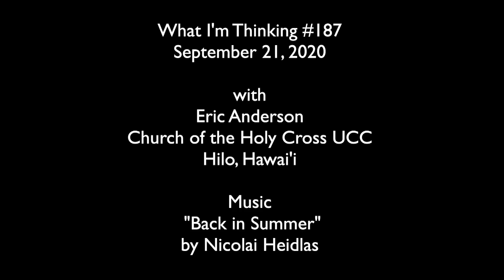Going First: What I'm Thinking #187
Jesus seemed to prefer the... oddest people. What about the nice people?